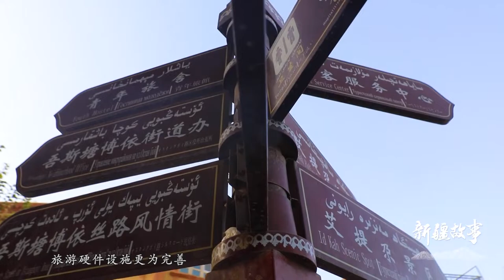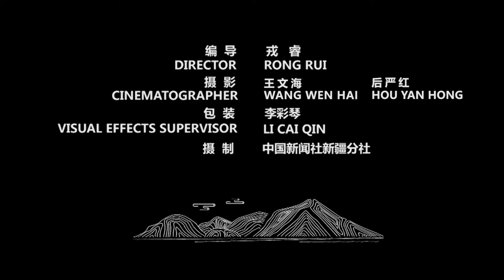创业者王玮：爱上喀什古城 这里散发无限生机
新疆喀什古城，以深厚的历史文化底蕴吸引了来自各地的年轻人。2019年，王玮到新疆旅游，大美新疆给她留下了美好的回忆，特别是喀什古城，让她有一种来了就不想走的感觉。2020年，王玮和朋友在喀什古城开了一家民宿，她觉得在喀什古城发展旅游很有前景，随后又开了一家咖啡馆。就这样，和全国各地许多到喀什古城开店、创业的人一样，王玮的身份从游客变成创业者，在这里实现梦想。